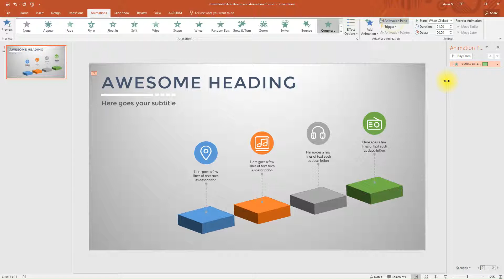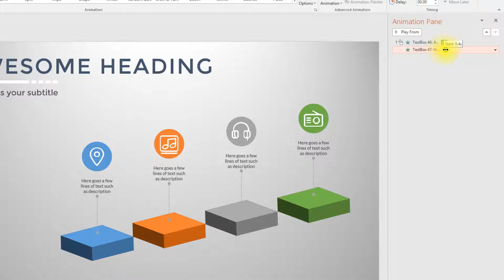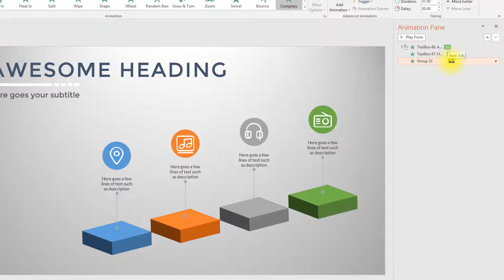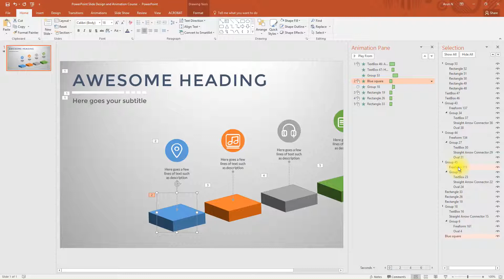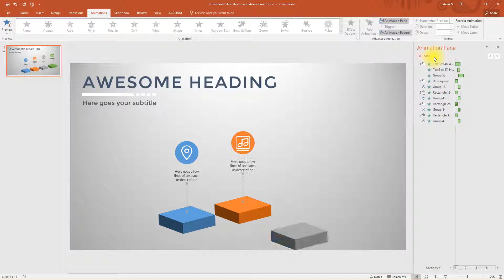2 Microsoft PowerPoint 2016 Tutorial Slide #1 animation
Microsoft PowerPoint 2016 Tutorial:
Learn How to do animation to a flat or trendy design slide in PowerPoint 2016
If you're interested in taking the complete online course for free, Join